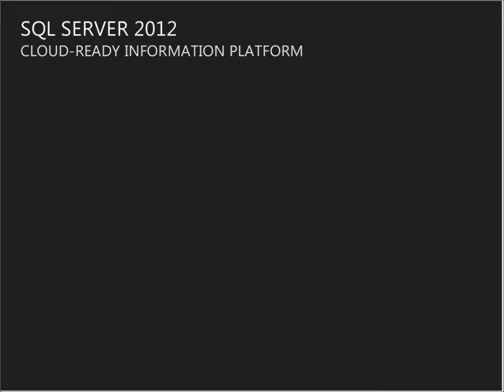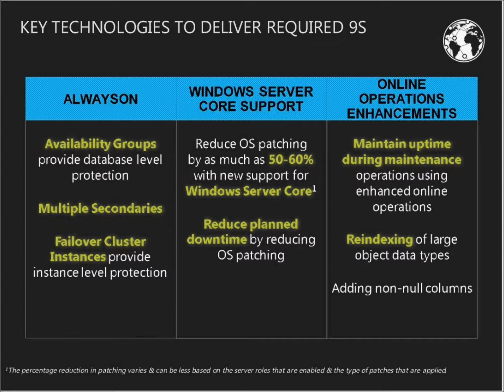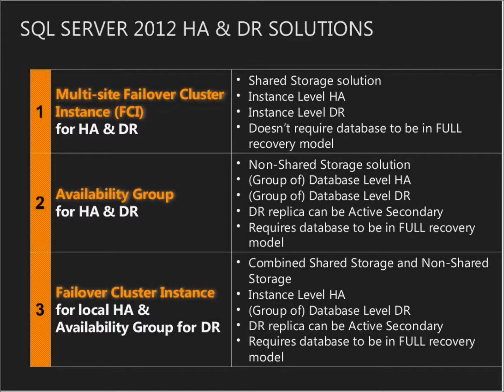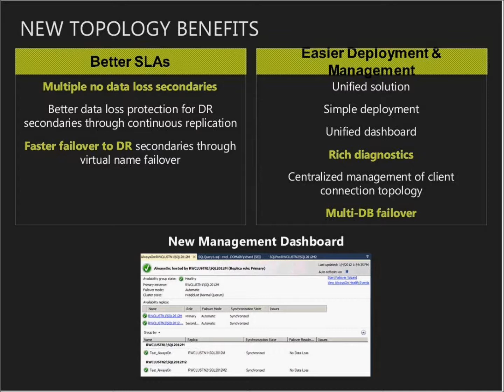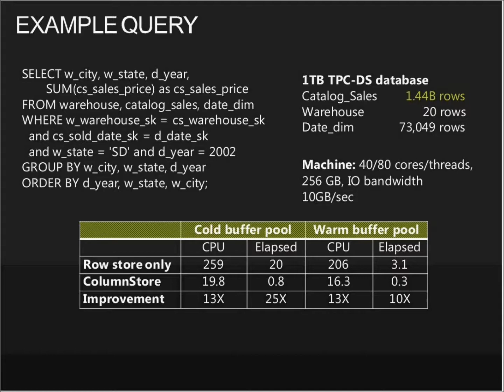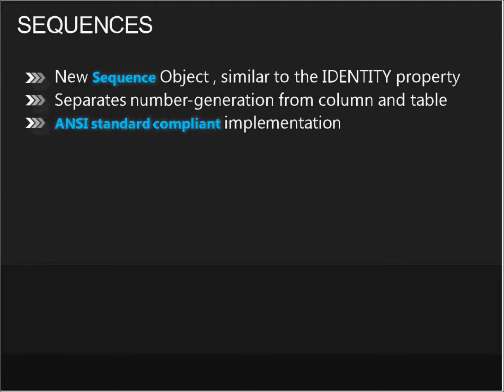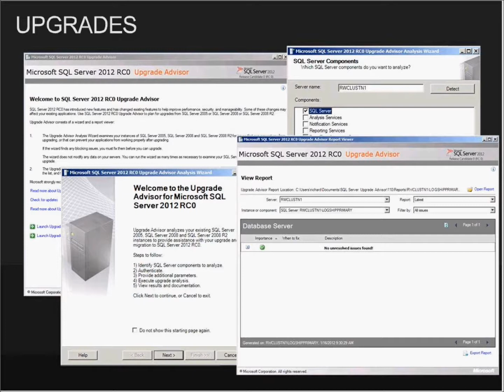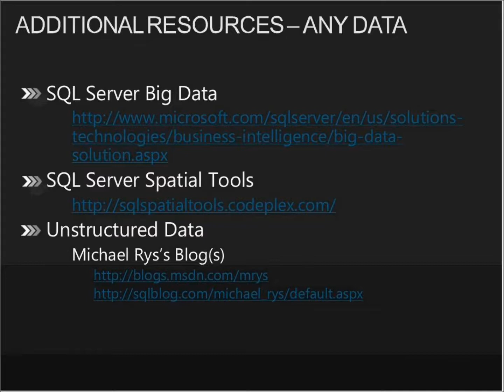SQL Server 2012 - A database Overview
Andrew Fryer and Simon May; Technical Evangelists at Microsoft explain how SQL Server 2012 is the latest major release and has significant improvements across all of its capabilities. Topics covered include: High Availability, Developer Tools, Data Quality, Columnstore indexes and Unstructured data. for details on upcoming webinars